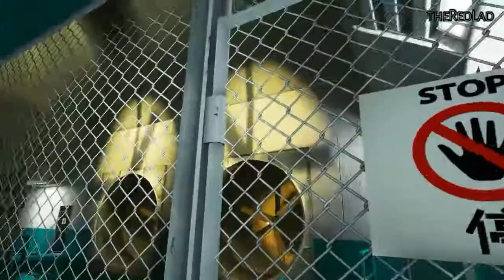Mirror's Edge : Ropeburn [Mission 4] {Gameplay/Walkthrough}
Mirror's Edge
Mission 4 : Ropeburn
[No Commentary]

IGN Review : Just a few years ago Electronic Arts wasn't exactly known for taking chances on fresh ideas with new intellectual properties. This holiday season has already seen one stellar release from the mega publisher in the form of Dead Space and now we have the company's second attempt at establishing a new videogame franchise. It comes to us in the form of Mirror's Edge.

Mirror's tells the story of Faith, a runner in an unnamed city almost completely devoid of personality thanks to the overbearing totalitarian government that rules the region. Faith's job is to deliver important pieces of information to an underground network who still live with a modicum of freedom. She uses her considerable acrobatic abilities to outrun, out-leap, and out-swing "Blues" (cops). Throughout the game players learn that Faith's sister, Kate, has been wrongly accused of murder. Faith must clear her name.

The story isn't quite as involving as it reads. Characters are fairly uninteresting with few emotional ties to the player. It doesn't help that all of the cutscenes are presented in a style that's reminiscent of Esurance commercials which instantly hurt my ability to enjoy them. Luckily the story doesn't last long as the game clocks in at less than six hours and even less on your second time through.

Thankfully the world itself is interesting to roam through, at least for awhile. After some time you realize that the architecture of rooms and rooftops starts to look redundant, but the art style and overly simplistic color scheme help to accentuate the idea of an over-bearing government. So while the art style helps to up the presentation values, the architecture of the game space is entirely too limiting for the style of game that Mirror's Edge should be.

Running and leaping off of rooftops and sliding under pipes is the star of the game. No doubt about it. So why not open up the entire city for players to roam around in? As it is Mirror's feels entirely too constricted with only a few branching pathways to reach the same end goal. Getting to that final point is where Mirror's Edge shines the brightest.
Playing as Faith, players have a small but still impressive given the three-button control scheme set of moves that can be pulled off. She can wall run, swing on poles, parachute roll out of long jumps and do a number of other moves that are styled after parkour. It's not quite in line with the spirit of the sport, but it's similar and can be very fun when you hit a good rhythm of ups, downs and running on vertical surfaces.

The feeling of movement and leaping through the air is accentuated by little nuances on-screen. You'll see Faith's legs kicking during a long jump, her hands slamming into doors as she breaks through and all of this is accentuated by camera movements and motion blur on the side of the screen. All of those pieces come together to produce the best feeling of movement and momentum that I've gotten my hands on in a videogame.
Of course Faith can't be running all the time; eventually players will have to confront small squads of policemen and other characters. How you do this, is up to you. It is possible to never use a gun in the game (there's even an achievement and trophy for it) but chances are you'll want to disarm one of the bad guys and make use of his firearm at some point. The only problem comes when you engage in the hand-to-hand combat that's required for a disarm. The collision detection is off at times, punches and kicks are very redundant and to perform a true disarm you'll need to slow down time and wait for that brief window when the weapon flashes red to snap it out of your assailant's hands. Combat is much clunkier than it should be and because of that Mirror's Edge becomes a slightly one-dimensional experience.